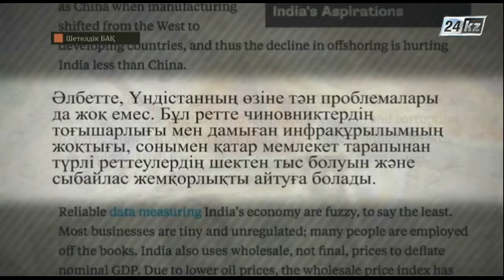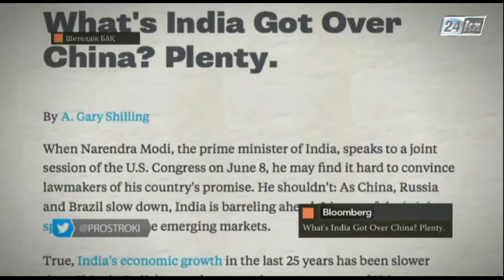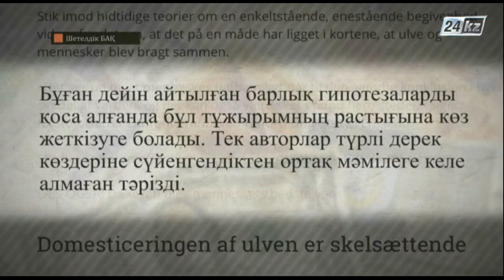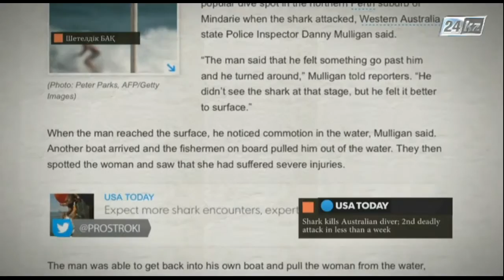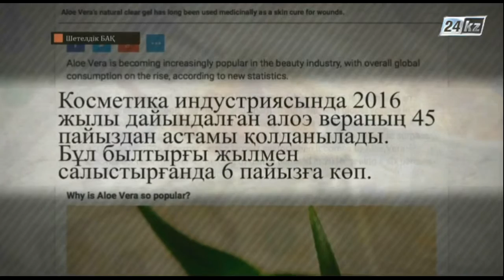Шетелдік БАҚ: шолу және талдау. Үндістанның Қытайдан несі артық?